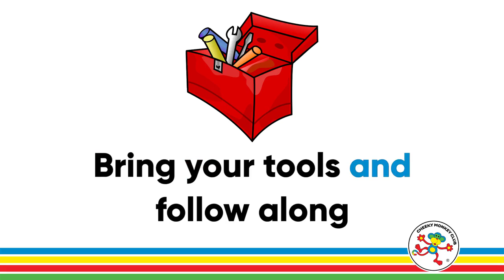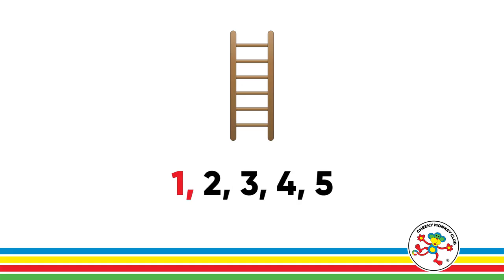Colourful Tree House | Sing along | Kids Lyric Video | Karaoke Kids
Sing along to this super fun song about Cheeky Monkey building his Colourful Tree House.
Colourful Tree House is one of our favourite tunes to sing and dance to. For young children including toddlers, preschool and and preppies who are learning singing, clapping, reading and moving to the beat (and having fun with dance.)